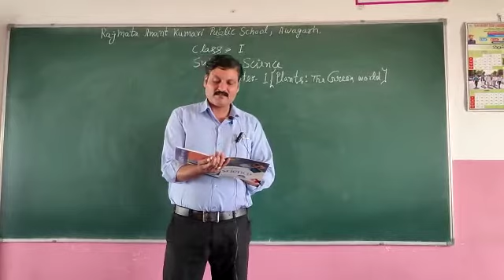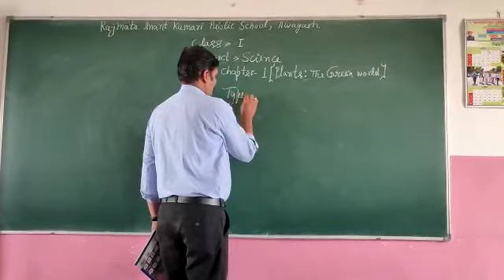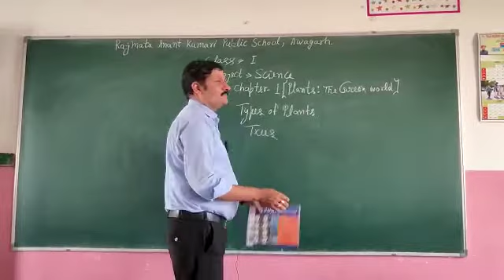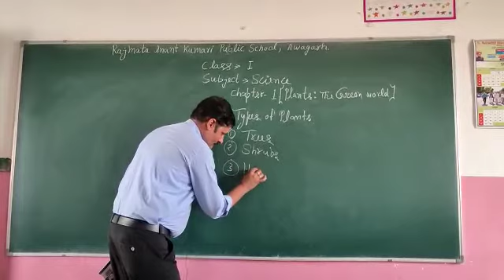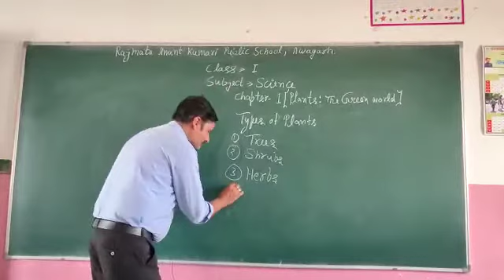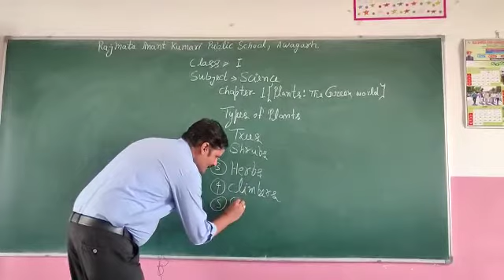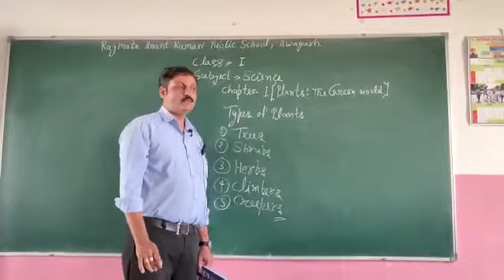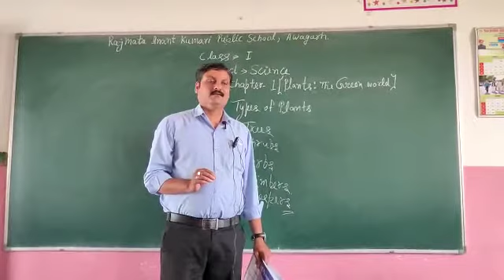Science Class 1